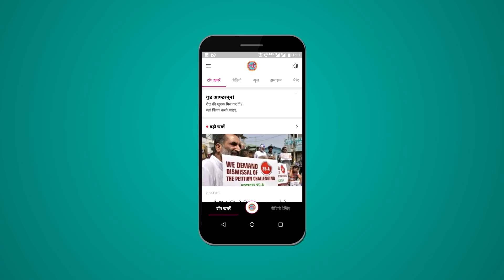Rahul Gandhi की Rally में आए लोगों ने उनके भाषण पर क्या कहा? | Hanumangarh | Rajasthan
Team Chetak reached Hanumangarh, Rajasthan. Here we talked to the people who were there to attend Rahul Gandhi's rally.

Edited By: